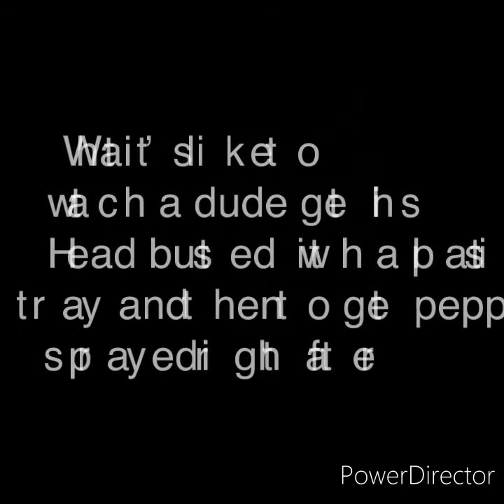Fights in county jail pt2